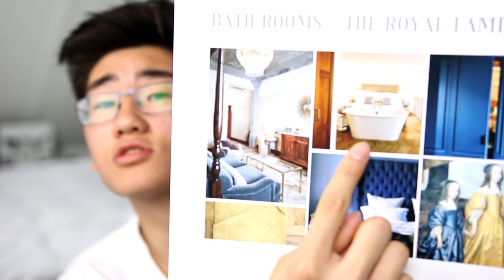WE BOUWEN ONS DERDE HOTEL!!!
Dus ja! Ons derde hotel komt er binnenkort aan! Het wordt een 4 sterren boutique hotel :D Zouden jullie graag een hotel tour willen?